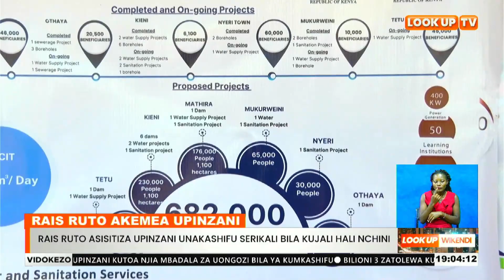RAIS RUTO ASISITIZA UPINZANI UNAKASHIFU SERIKALI BILA KUJALI HALI NCHINI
Rais Ruto Akemea Upinzani
Rais William Ruto Kwa Mara Nyingine Ameutaka Upinzani Kumpa Nafasi Ya Kuwahudumia Wakenya.